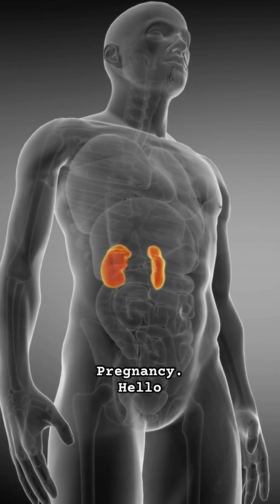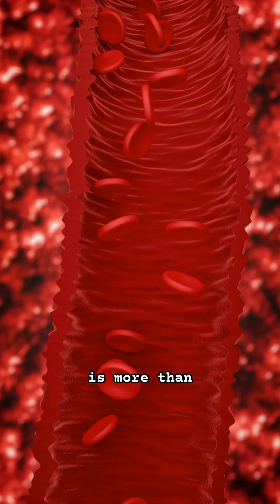Ep 10: Blood Pressure and Planning Pregnancy | Dr Rammohan on CKD and Pregnancy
In this video, part of a series on CKD and pregnancy, I explain more about the importance of tracking some vital parameters in those with CKD looking to approach pregnancy.